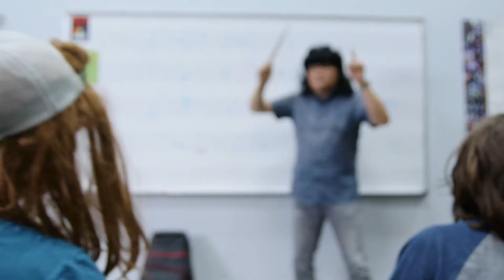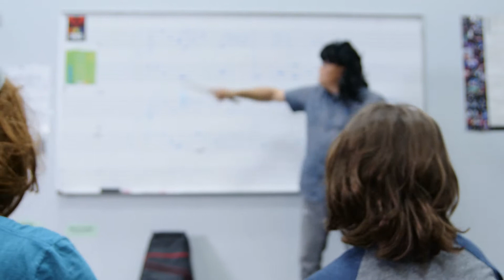The Case of Vinny Vision (2022)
Two detectives work to solve The Case of Vinny Vision using optical illusions while educating about the eyes.